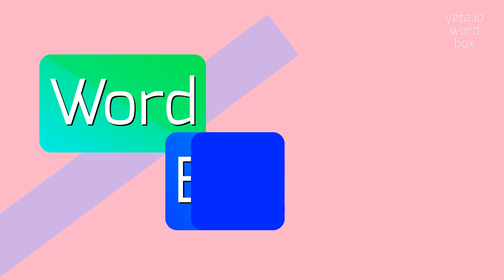How to say "ono"! (High Quality Voices)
Watch in this video how to say and pronounce "ono"!